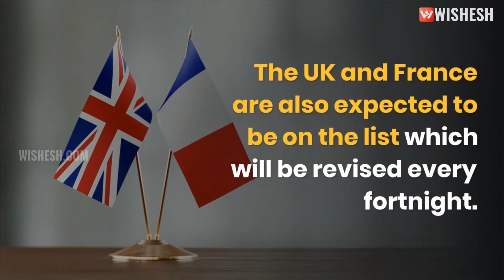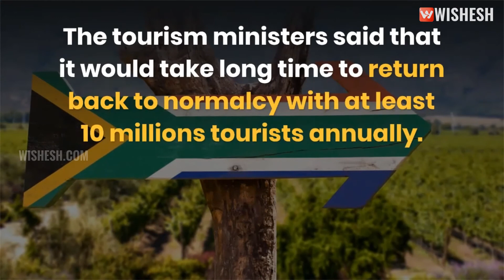Indians May Not Be Allowed To South Africa After Travel Resumes | Wishesh